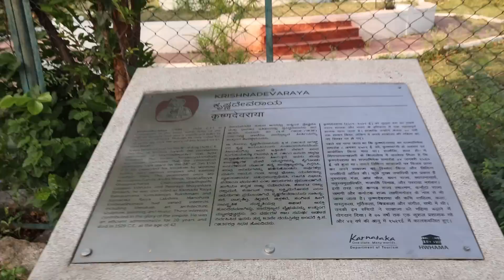"ರಾಜ ಆನೆ ಮೇಲೆ ಕುಳಿತು ಬಂಗಾರ ಎರಚುತ್ತಿದ್ದ ಹಂಪೆಯ ರೋಚಕ ಸ್ಥಳ-Hampi Tour-E7-Hampi History-Kalamadhyama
Guide: Nagaraj Kaapasi (MA History, Diploma in Tourism)
            Ambarish Valmiki (Authorized Tour Guide Hampi)
Directed by: KS Parameshwar
DOP: Raviraj Hombala
Produced by : Kalamadhyama Media Works.

"ಹಂಪಿ ಗತ ವೈಭವ": Hampi Tour & History with Kalamadhyama
ಸುಮಾರು 250 ವರ್ಷ ಇಡೀ ಬಹುತೇಕ ದಕ್ಷಿಣ ಭಾರತವನ್ನು ಆಳಿದ ಕನ್ನಡ ಸಾಮ್ರಾಜ್ಯವೆಂದೇ ಹೆಸರಾಗಿದ್ದ "ವಿಜಯನಗರ ಸಾಮ್ರಾಜ್ಯ ಹಾಗೂ ಹಂಪಿಯ ಸ್ಮಾರಕಗಳ ಚರಿತ್ರೆ!" ಈ ಸರಣಿಯಲ್ಲಿ ನಿಮಗಾಗಿ!. ಇತಿಹಾಸಕಾರ ನಾಗರಾಜ್ ಕಾಪಸಿ ಹಾಗೂ ಅಧಿಕೃತ ಪ್ರವಾಸಿ ಮಾರ್ಗದರ್ಶಿ ಅಂಬರೀಶ್ ವಾಲ್ಮೀಕಿ ಅವರು  ಈ ಯಾತ್ರೆಯನ್ನು ಮುನ್ನಡೆಸಿ, ಮಾಹಿತಿ ಹಂಚಿಕೊಂಡಿದ್ದಾರೆ. ನೋಡಿ, ಶೇರ್ ಮಾಡಿ,  ಎಂದಿನಂತೆ ಕಲಾಮಾಧ್ಯಮ ಯೂಟ್ಯೂಬ್ ಚಾನೆಲ್ ಬೆಂಬಲಿಸಿ...